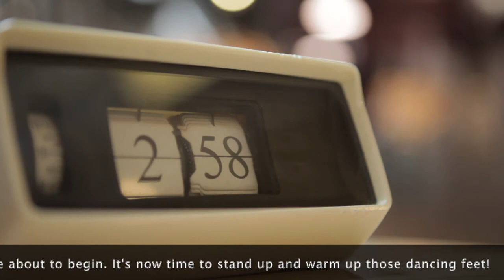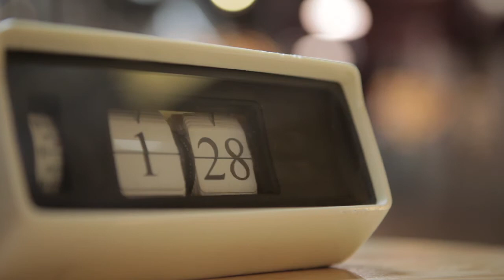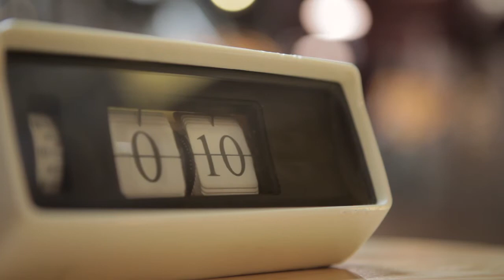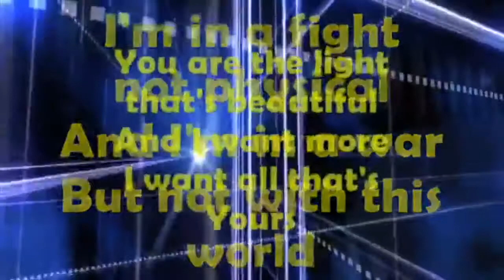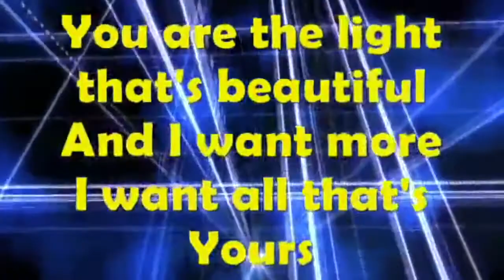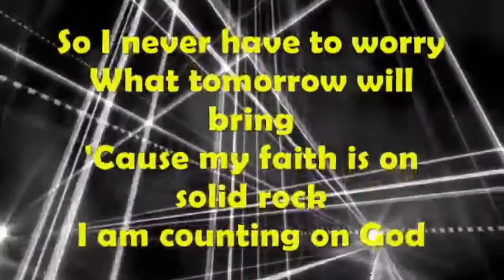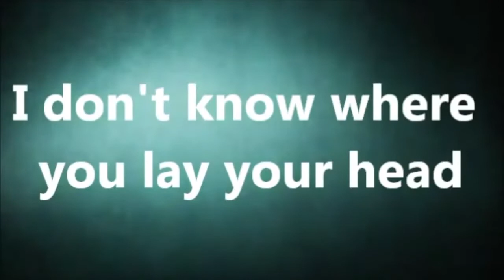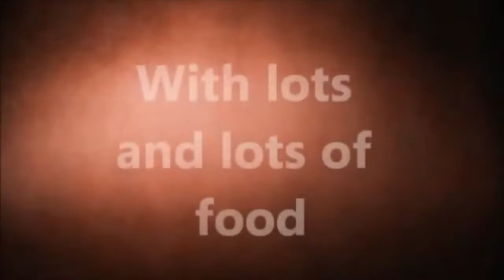Children Service 5/31/2020